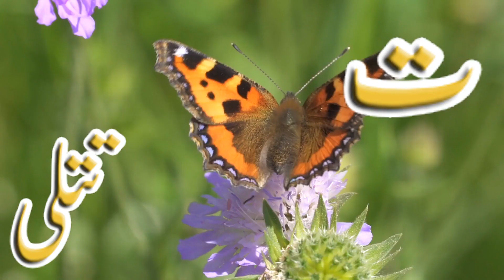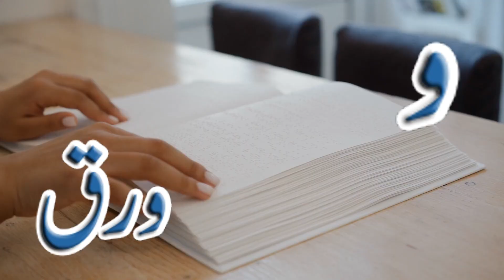Urdu Haroof-e-Tahaji Poem | اردو کے حروف لہجی نظم | Learn Urdu Alphabets and Words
This video has been prepared for children to understand and identify letters in a new look. for children.  Urdu Haroof-e-Tahaji Poem | اردو کے حروف لہجی نظم | Learn Urdu Alphabets and Words with Sounds for Children.

Dada G k Pass Ek Khet hai | دادا جی کے پاس ایک کھیت | Old McDonald in Urdu |

Learn the ABCs with this Awesome Phonics Song! | | A For Apple B For Ball - ABC with Sounds